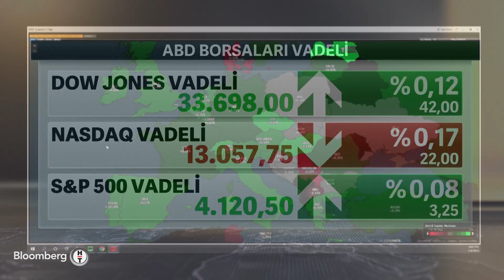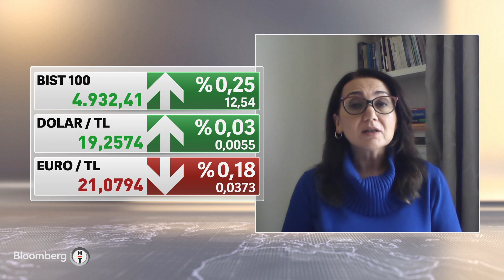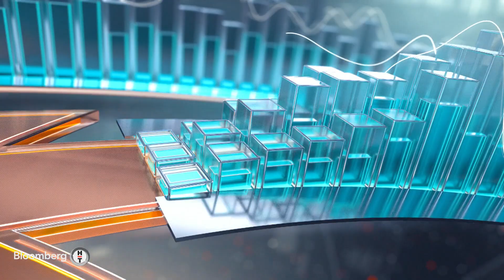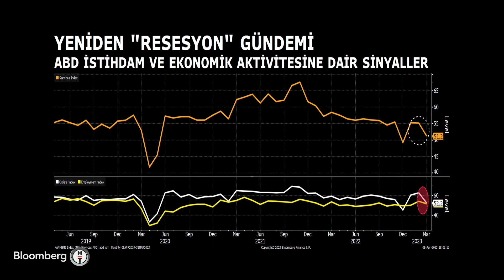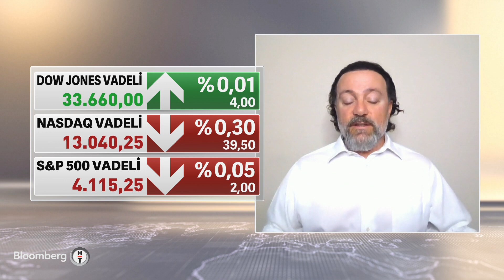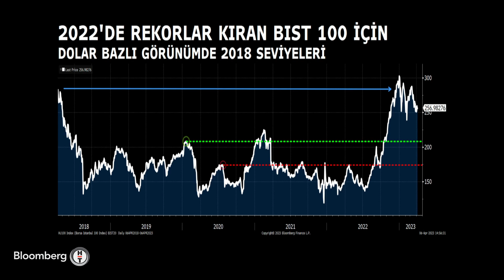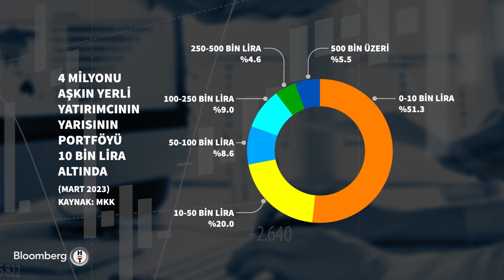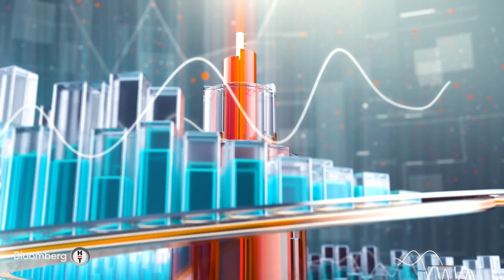Akıllı Para - "Piyasa Net Bir Şekilde Küçülmeyi ve Resesyonu Fiyatlamıyor" | 6 Nisan 2023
Canlı yayında konuklarıyla yurt içi ve yurt dışı piyasalarda yaşanan gelişmeleri yorumlanıyor. Bloomberg HT Araştırma Ekibi hazırladığı grafiklerle piyasaların fotoğrafını çekiyor.